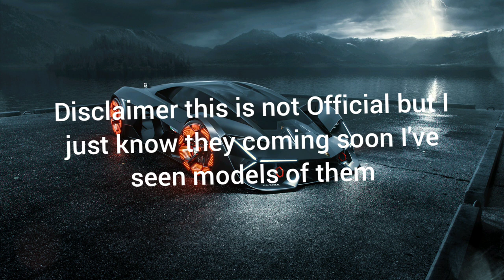Roblox The Future of JailBreak👽